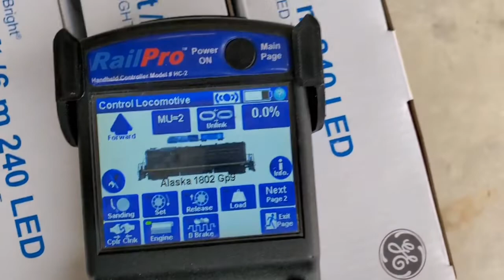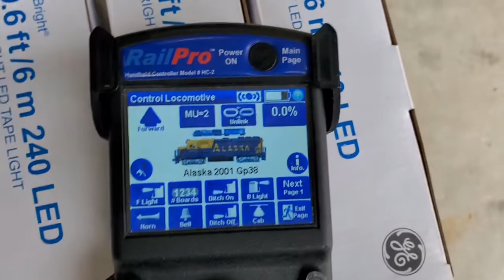A very cool train